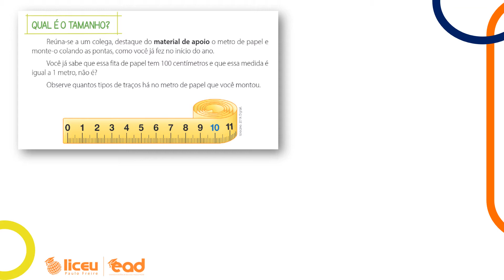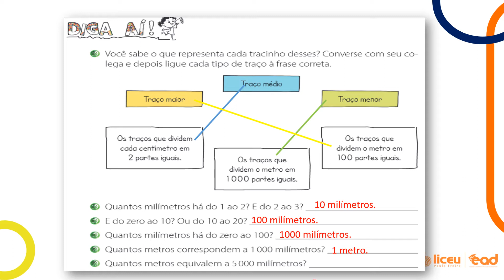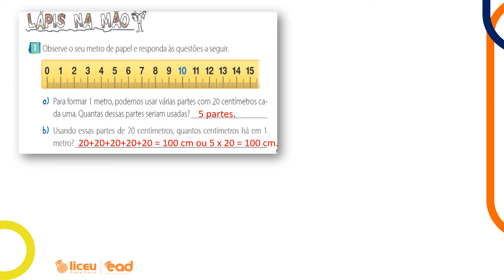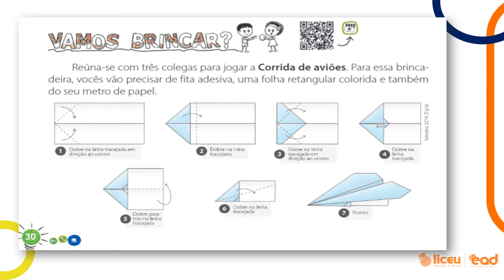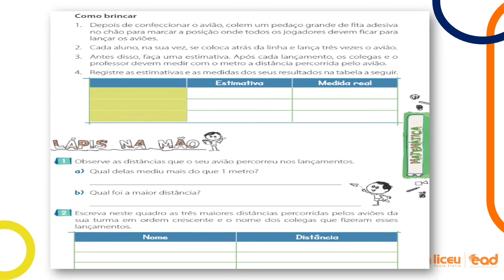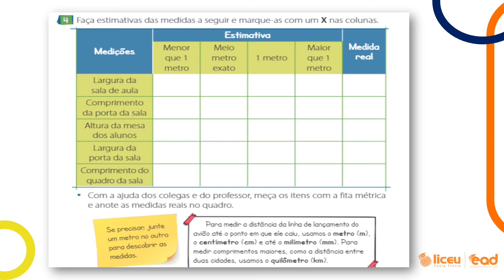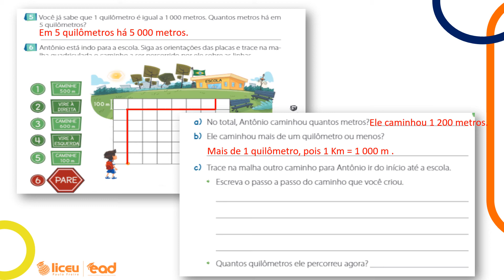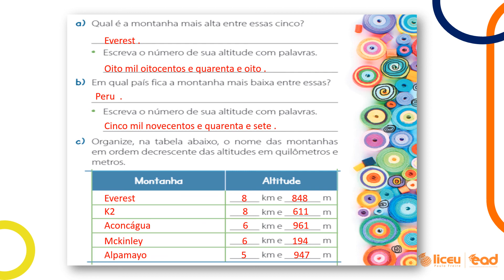Matemática - Medidas - aula 41 - 3º ano- 17/11/2020 - Prof Carol Dias - Liceu Paulo Freire